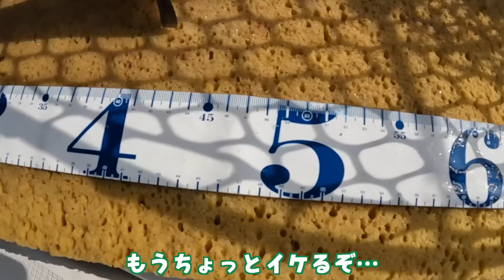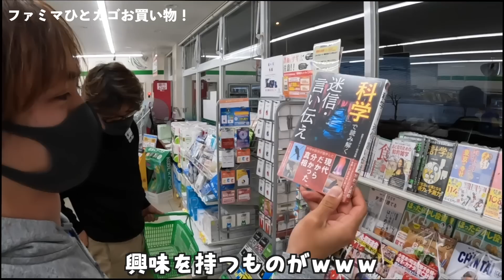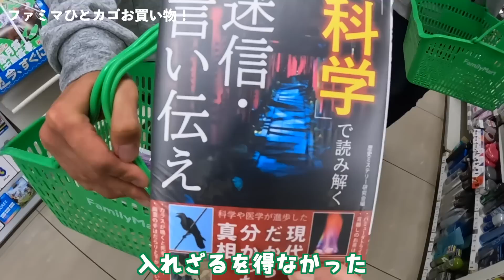【新企画！】シーバス合計1,000cmを捕獲せよ！【釣りダン】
新企画！ついに始動です！

釣りダン→釣り男子4人組！

社長のさまざまなミッションに挑んでいく企画です。
ぜひ応援してあげてください。